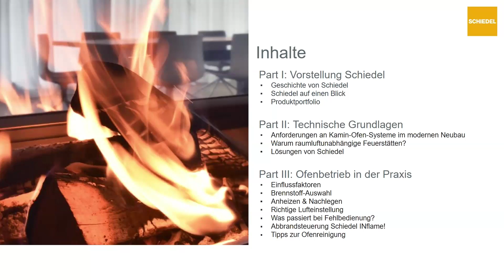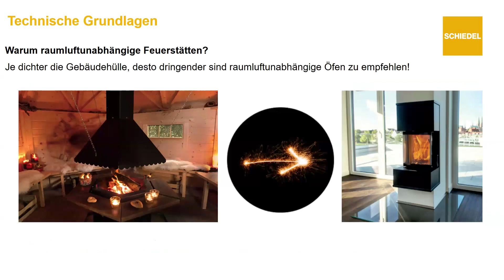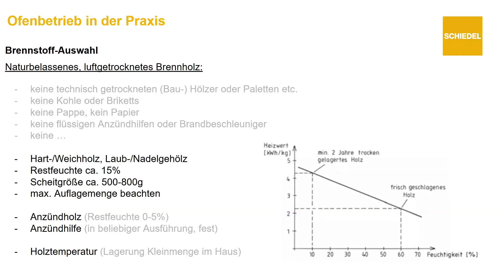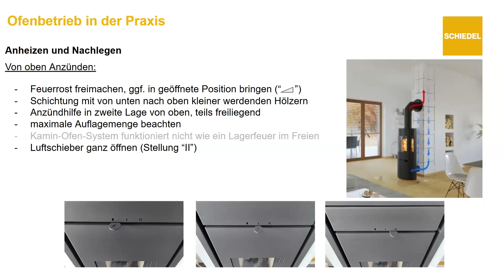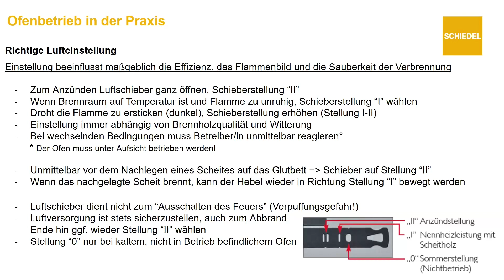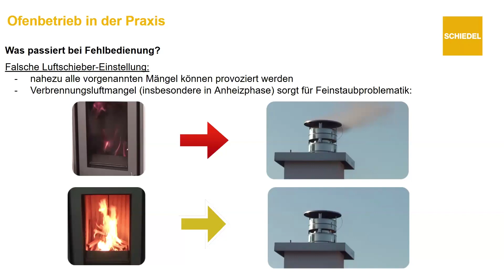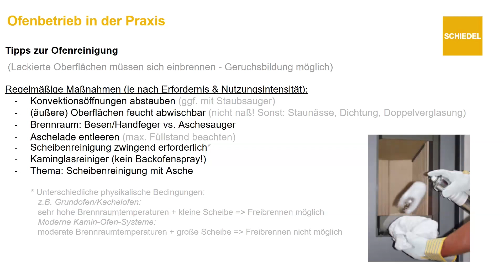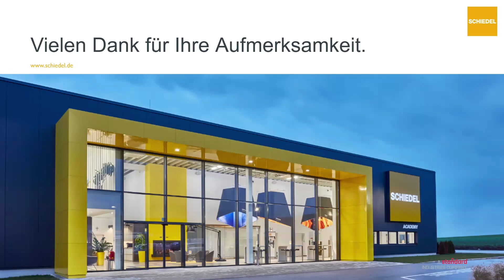[WEBINAR] Der richtige Betrieb der Schiedel Kaminofen-Systeme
Dieses Webinar vermittelt Basiswissen für alle, die selbst einen Kaminofen betreiben oder Ihre Kunden in den bestimmungsgemäßen Ofenbetrieb einweisen möchten. Es werden die Anforderungen an einen Kaminofen im modernen Neubau erklärt. Außerdem werden im Webinar Fragen wie folgende beantwortet: Warum werden raumluftunabhängige Feuerstätten empfohlen? Was ist bei der Auswahl des Brennstoffes, der Lufteinstellung und beim Anheizen zu beachten? Was passiert bei Fehlbedienung? Was sind die Vor- und Nachteile einer Abbrandsteuerung und welche Tipps gibt es zur Ofenreinigung?